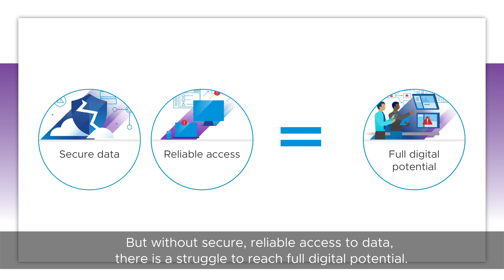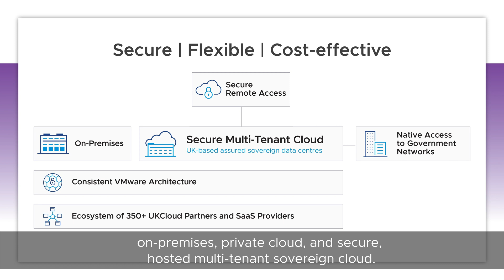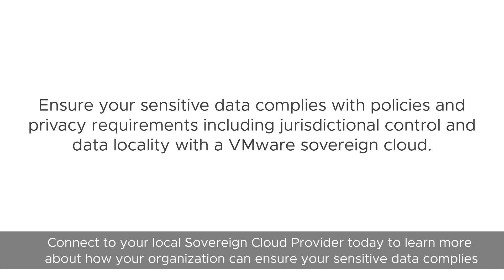What is VMware Sovereign Cloud?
Want to ensure your organization meets compliance and security requirements for your most critical workloads. Find out how a VMware Sovereign Cloud solution can help